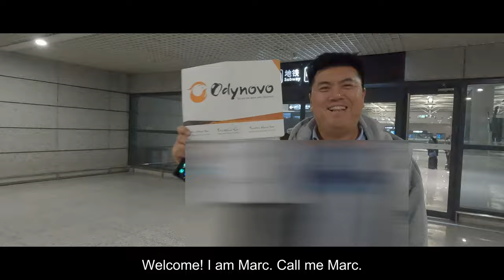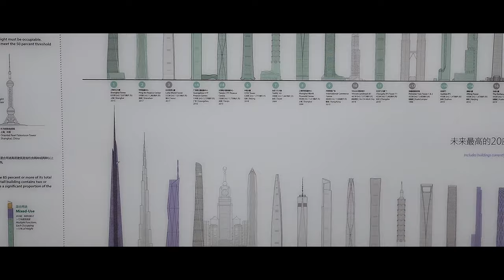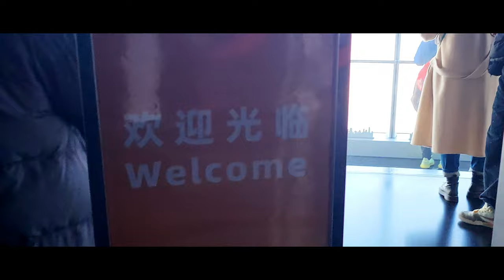China is taking the world out of poverty. (必須注意)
Witness China's extraordinary transformation as it emerges as a global leader in poverty alleviation. From humble beginnings to becoming a beacon of hope for millions worldwide, China's proactive policies and innovative strategies have reshaped the landscape of poverty eradication.

 Social reforms that have propelled millions of Chinese citizens into prosperity, while inspiring nations around the globe.

00:00  Intro/ A global leader in poverty alleviation
04:12  Shanghai city/ Chinese Humiliation
08:37  The fastest elevator in the world.

📍 Location: Shanghai
📅 Date of Exploration: [2024]